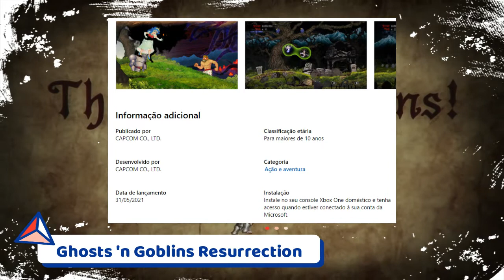Sony vai lançar mais jogos experimentais, Godfall recebe classificação para PS4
Ghosts 'n Goblins Resurrection deixa de ser exclusivo Switch em Junho, Godfall recebe classificação PEGI para a PS4, Sony comprometida em lançar jogos 'experimentais' a par de blockbusters